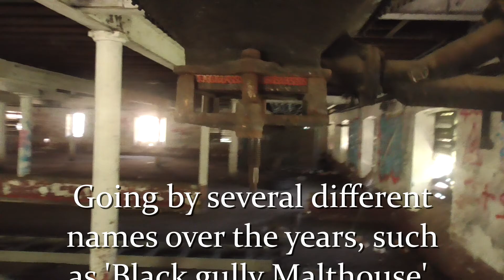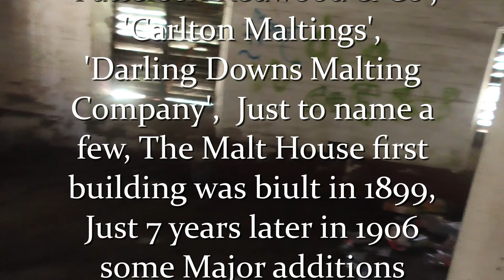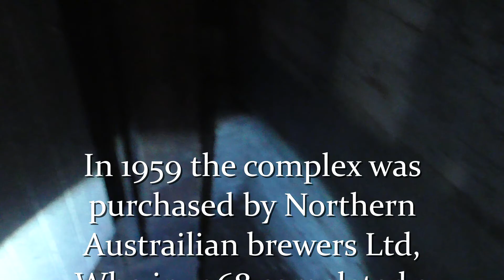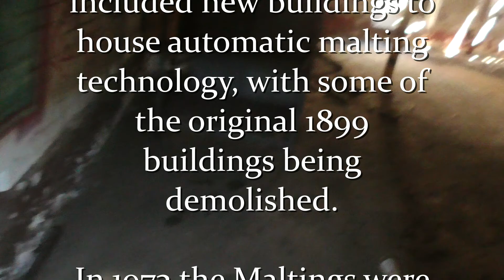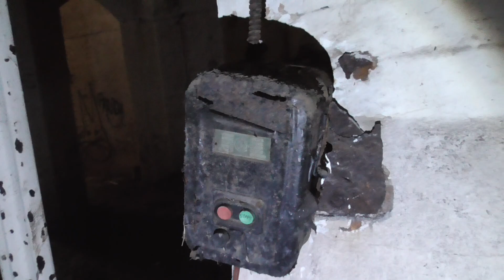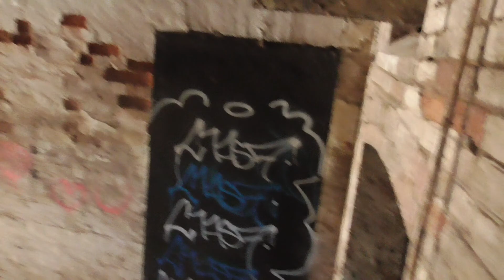Exploring An Old Abandoned Malt House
After a tip off from a friendly photographer we were exited to explore a Malt house that was built over 120 years ago, And when we arrived we weren't disappointed at all; Everything as though they walked out yesterday, Just add some oil, bit of grease & it would be running like day one, It truly is beautiful

Welcome to Urbex Lens Youtubers & Fellow Explorers, Urbex Lens is two Aussie Explorers wish a passion for Urban Exploring, something we have always done, but just recently created a YouTube page, so please come along on this journey with us, we hope you love it as much as we do. 😊